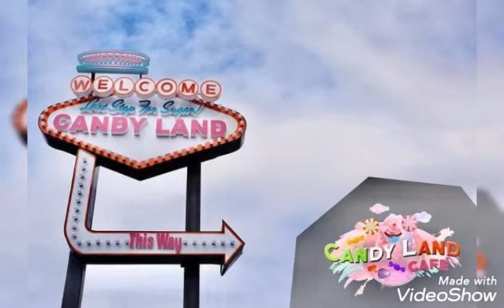PHILIPPINE ARENA GARDEN